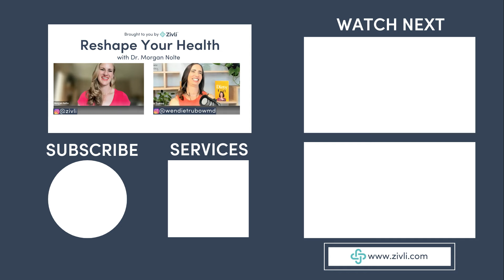Dirty Girl: Ditch the Toxins with Wendie Trubow, MD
Wendie Trubow, MD, MBA is a functional medicine gynecologist. She is passionate about helping women optimize their health.

In this episode, Dr. Trubow talks about the devastating effects that mercury and lead toxicity had on her body including unexplained hair loss. Through her struggles with mold and metal toxicity, Celiac disease, and a variety of other health issues, Trubow has developed a deep sense of compassion for what her patients are facing.

She co-authored the book, "Dirty Girl -- Ditch the Toxins, Look Great and Feel Freaking Amazing!" which became an Amazon Best Seller.

Join us for a conversation on how heavy metals and other environmental toxins can cause weight gain, hair loss, fatigue and so much more.

Dirty Girl: Ditch the Toxins, Look Great and Feel FREAKING AMAZING!

[0:00] Topic introduction.
[16:35] How environmental toxins affect our health and immunity.
[20:48] How toxins contribute to insulin resistance and weight loss resistance.
[23:00] Is added sugar considered a toxin?
[24:15] Most common types and sources of environmental toxins.
[26:15] Things you need to know about P Fast chemicals.
[28:25] What does “endocrine disrupting chemicals or substance” mean?
[32:30] What are the available approaches to assessing and evaluating individual risks and exposures to environmental toxins?

🌟Insulin Resistance Diet Starter Course - Learn what to eat and why to lose weight with insulin resistance